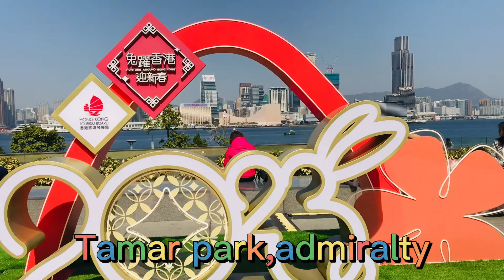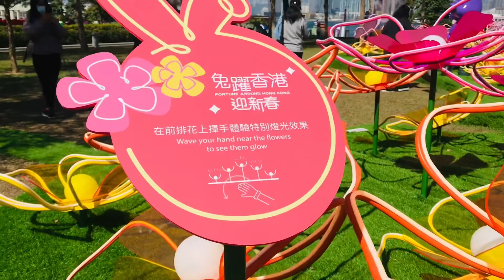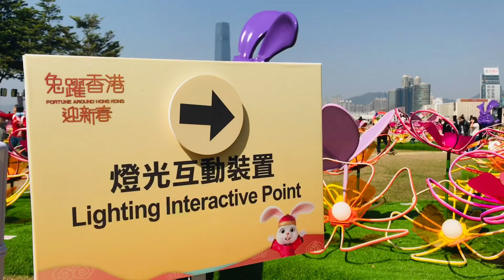Sparkling flower petals!tamar park,hk!